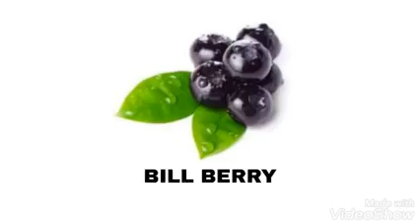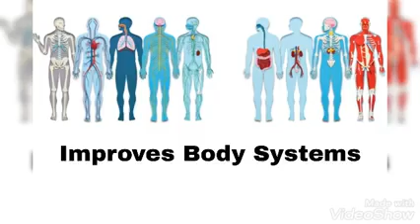Shpl Premium S-Pulse. use Daily Heath Drink video.